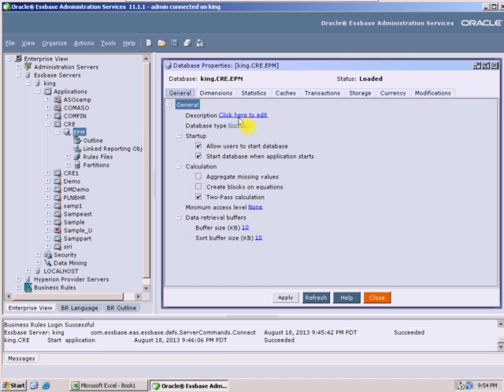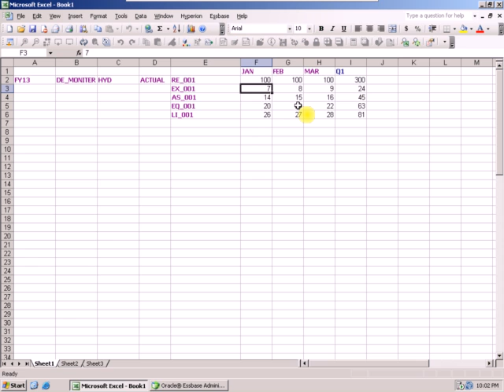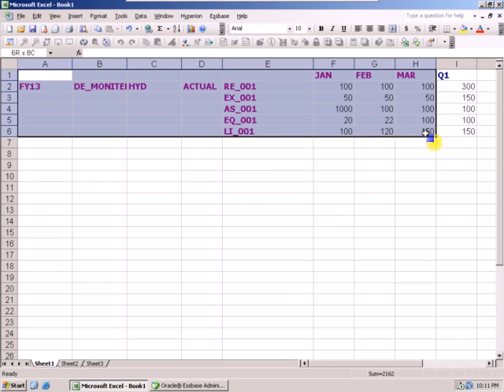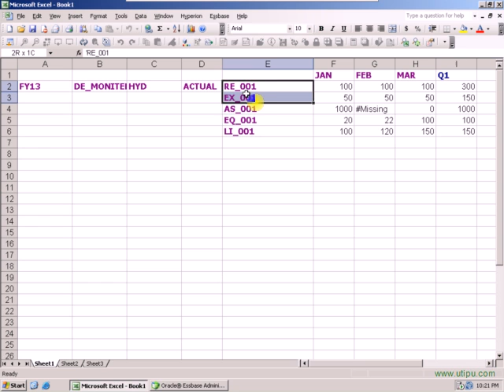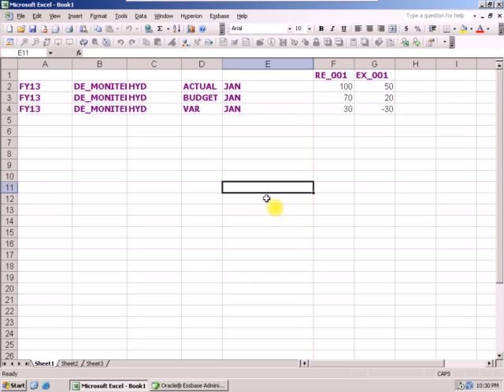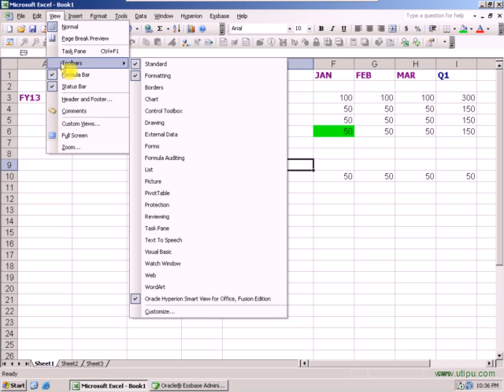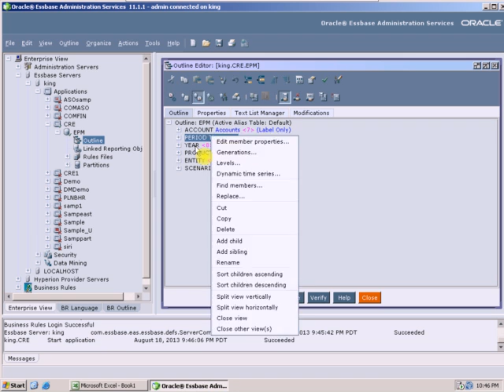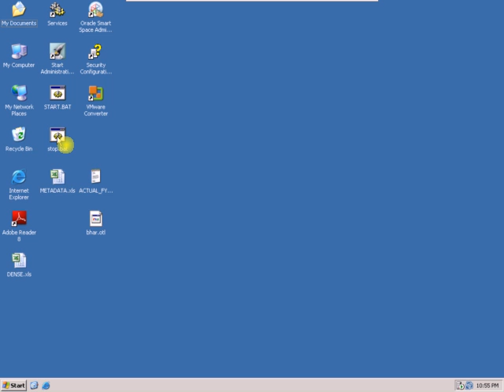Hyperion Essbase & Planning - Class 12